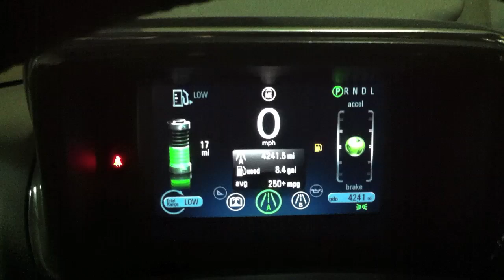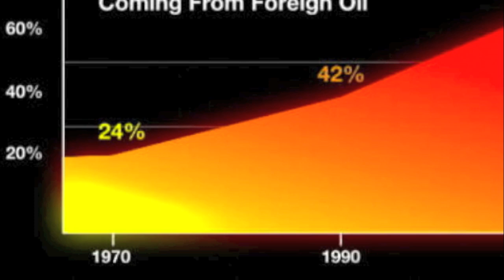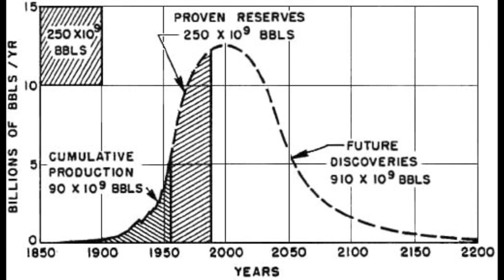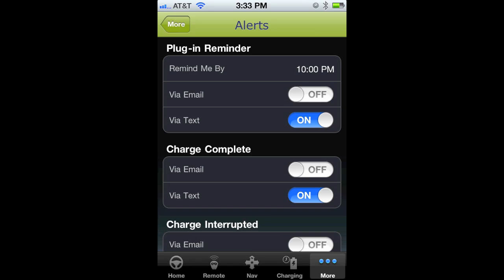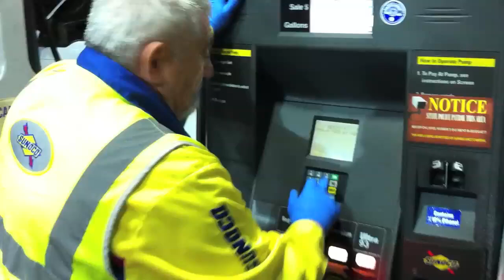Chevy Volt First refueling 4200 miles rant on ignorant Neil Cavuto fox news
A 10 minute explanation to Neil Cavuto as to why the chevy volt is a great car. fair and balenced